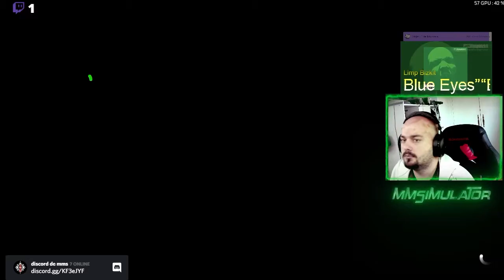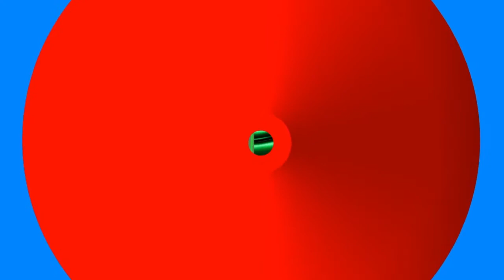[FR]redif premiere selection du festival de 2022 sur Forza Horizon 5